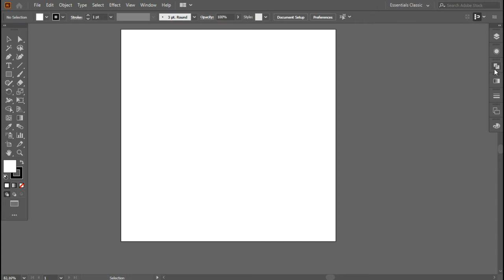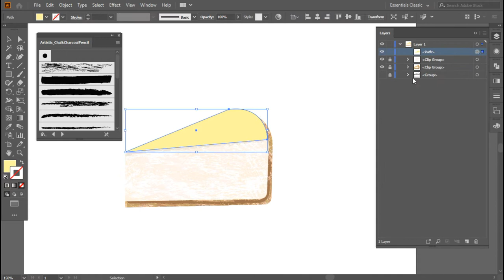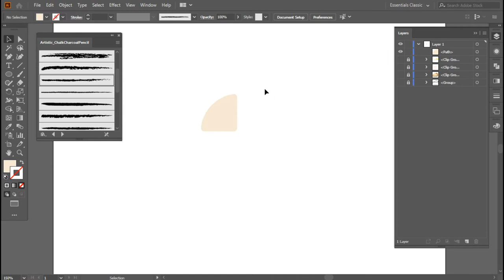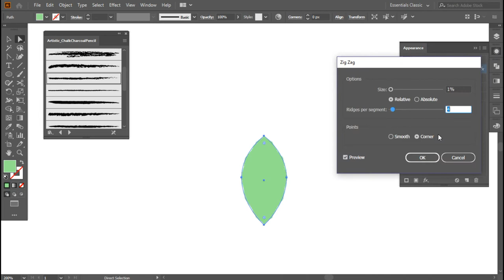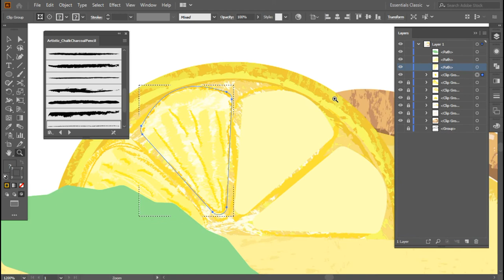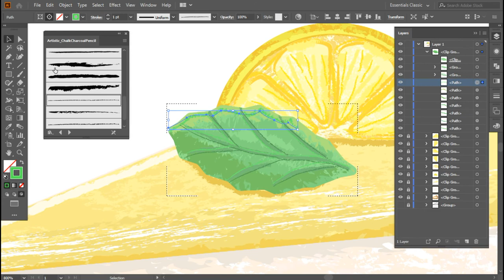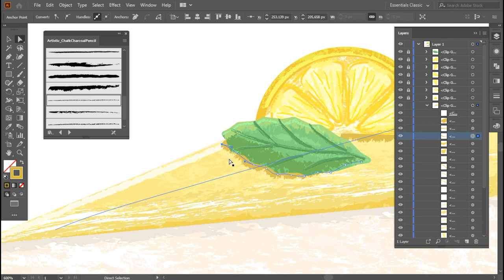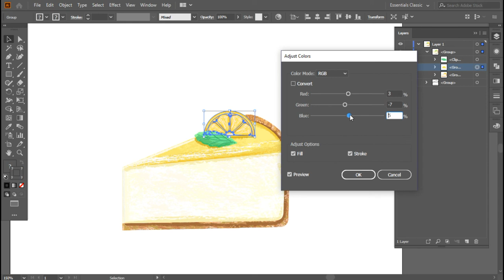Lemon cheesecake drawing in Adobe Illustrator. Speed art.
How to paint lemon cheesecake with art brushes in Adobe Illustrator.